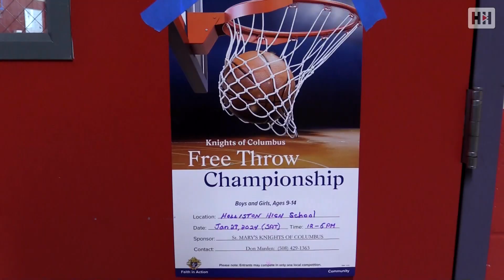Knights of Columbus Free Throw Competition 2024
A look at the annual Knights of Columbus Free Throw Competition on January 26, 2024.